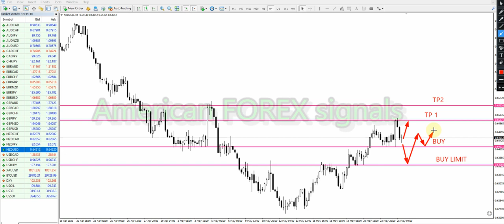NZDUSD BUY H4 American Forex Forecast H1, H4, Daily, Weekly